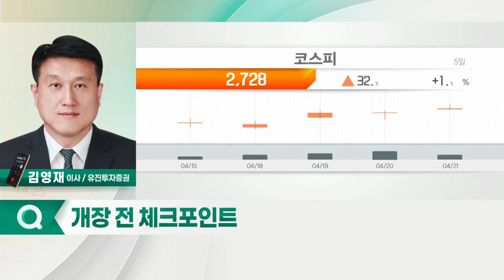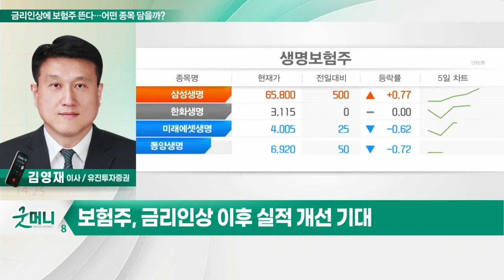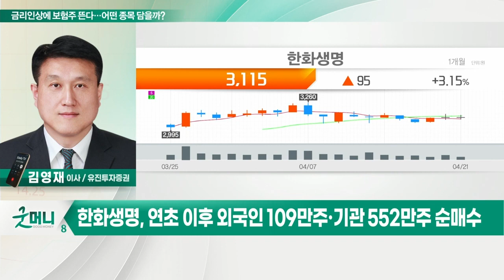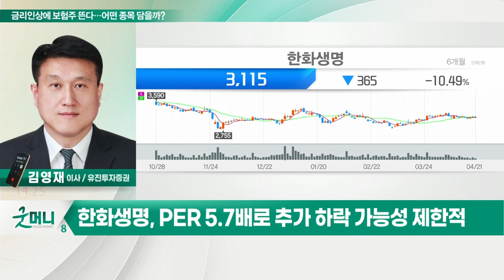한화생명(088350)... 금리 인상에 보험주 뜬다… 어떤 종목 담을까?_정성일의 투자 인사이트 (20220422)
Q. 금리 인상에 보험주 뜬다… 어떤 종목 담을까?
- 좁은 박스권 구간 속 개별 종목 장세 진행
- 보수적 관점에서 대형 이벤트 연관 매매 유리
- 보험주, 올해 코스피 업종 수익률 1위
- 손해보험주, 1부기 호실적 기대로 강세
- 보험주, 금리 인상 이후 실적 개선 기대
- 수급 개선세 확실한 보험주 관심 필요

- 1분기 순이익 감소 전망… 주가 선반영
- 높은 금리 민감도 속 실적 개선 기대
- 연초 이후 외국인 109만주·기관 552만주 순매수
- PER 5.7배로 추가 하락 가능성 제한적